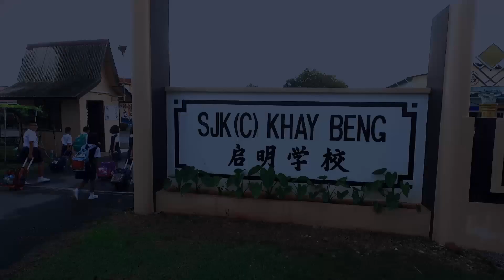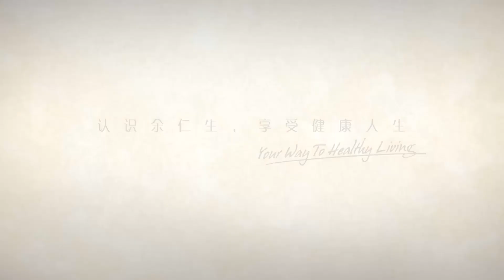余仁生《一年一校》启明学校短片 - 活动篇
启明学校是一所“爱心学校”，重视人格培养多于考试学分。通过生动的教学方式和各种亲近大自然的课外活动，让学子们体验寓教于乐的学习乐趣，同时培养学生的自主与自立性格。

师生间的关怀互动，也让孩子们喜爱上学。

SJK (C) Khay Beng is a unique school in that its education system emphasises character building rather than grades. This new approach is aimed at a more rounded education, inculcating proper values and a caring attitude in students.

The people-oriented teaching model enables students to enjoy the fun of learning, builds warmer relationships between teachers and students, makes the children love their studies and also the environment.